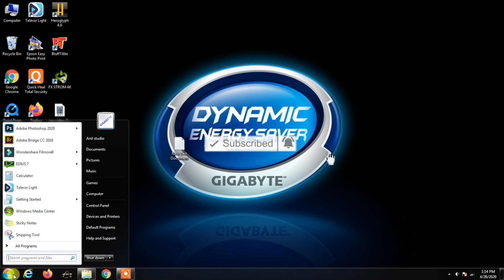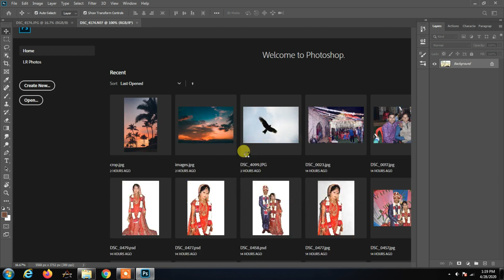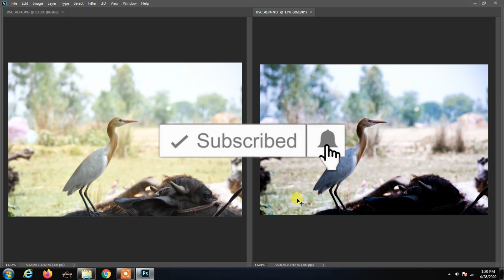bird editing ,photo editing .camera raw bird Photography